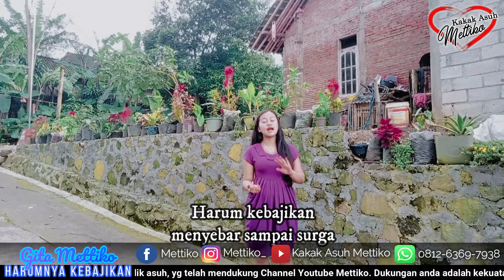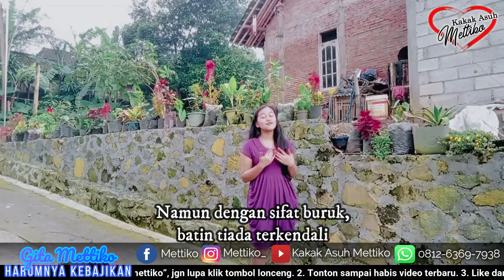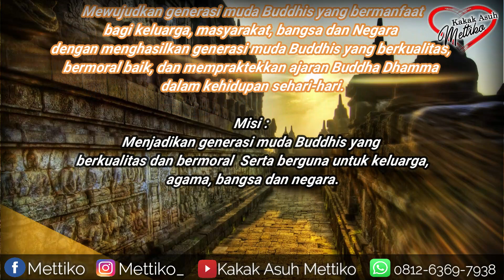Gita Mettiko - Harumnya Kebajikan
Harumnya Kebajikan
Cipt :
Cover : Tri Sukamti
Boyolali Jawa Tengah

Terima kasih kepada keluarga Besar Kakak Asuh Mettiko  yang telah menonton sampai selesai konten2 'Yautube Kakak Asuh' Mettiko sampai selesai..